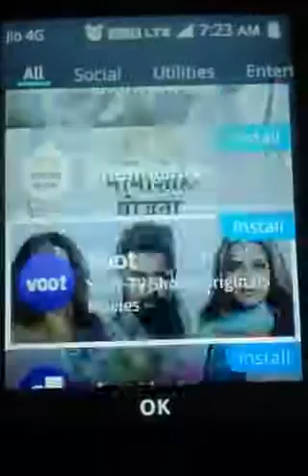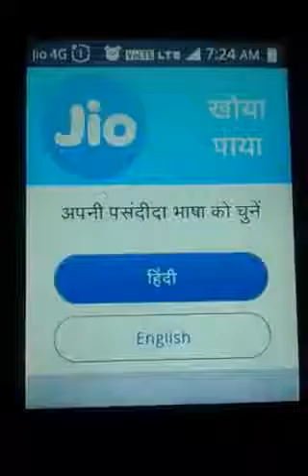Jio phone jio store new app update!! Jio phone me Lost and found app ka use kaise kare!!Lost and fou